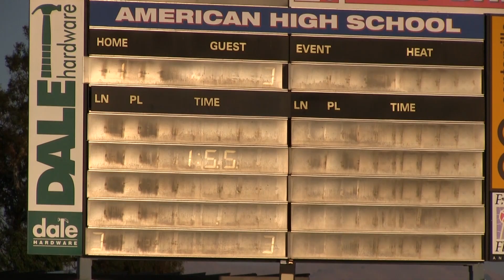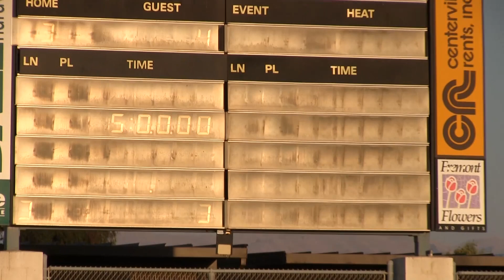2018 GV, Irvington vs AHS Eagles Girls Varsity Water Polo 2018.09.05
2018 GV, Irvington vs AHS Eagles Girls Varsity Water Polo 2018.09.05